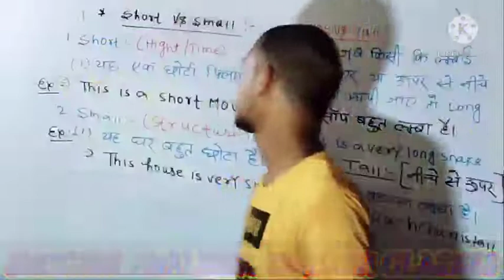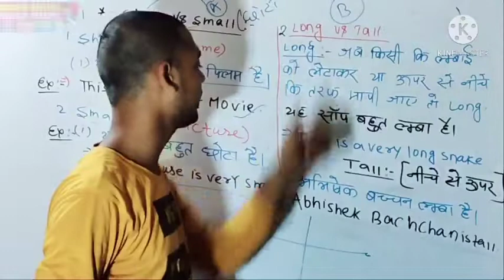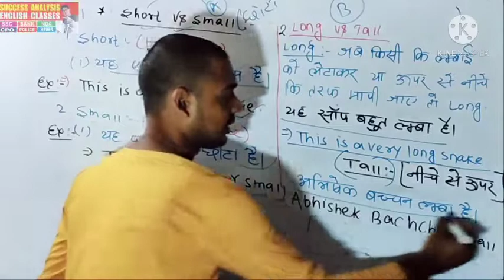AbhishekBachchan Long Tall Small Short BasicEnglish TRICK NitishSir